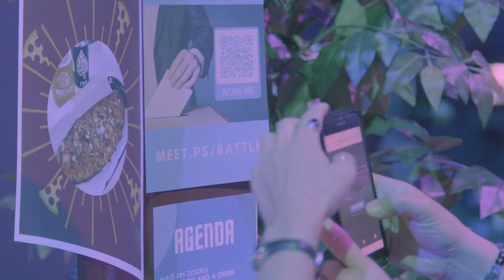Tilt Brush Battle | Recap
A look back at our first-ever, Tilt Brush Battle. A two-round competition of VR art creation where the audience voted on who made it to the finals and who was left out.

Shot and edited by Andre Schu